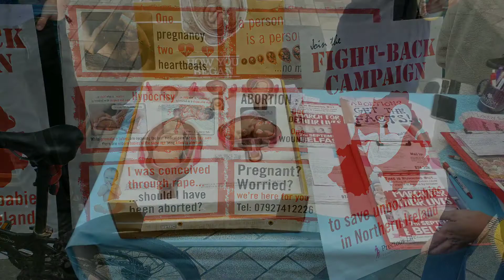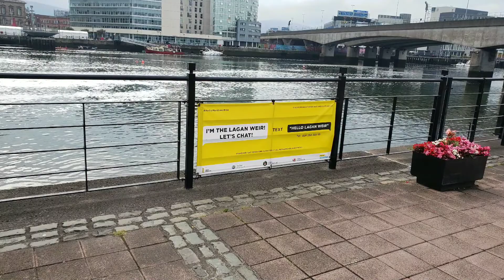Dublin - Belfast trip (in pics)